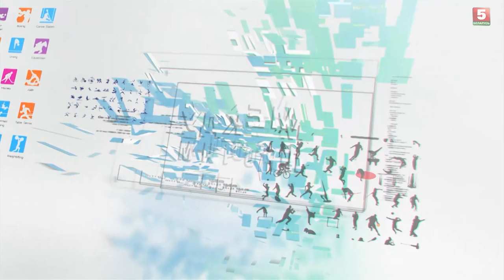Тренировка с Андреем Стасем. МЕЖДУ ПРОЧИМ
«Между прочим» в хоккейное межсезонье не остаётся без хоккея!

Сегодня провели тренировку вместе с нападающим  ХК «Трактор» Андреем Стасем и его сыновьями. Провели одно утро вместе в школе Руслана Салея!